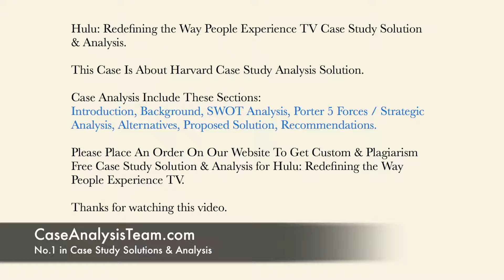Hulu Redefining the Way People Experience TV Case Study Solution & Analysis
This Case Is About Hulu Redefining the Way People Experience TV Case Study Solution and Analysis

Get Your Custom Hulu Redefining the Way People Experience TV Case Solution at caseanalysisteam(at)gmail(dot)com